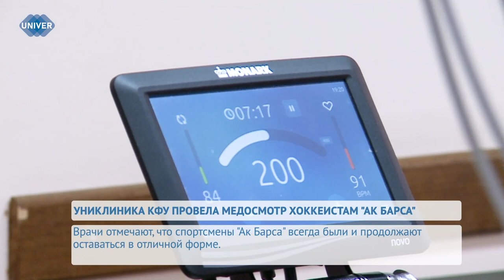UNIVERНОВОСТИ от 12.12.2023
01:25 - Ежегодно с 1994 года 12 декабря в стране официально празднуется День Конституции Российской Федерации. Это главный документ страны, который определяет устройство российского государства. Также в нём прописаны свободы, права и обязанности людей, закреплены самые главные правила и нормы, которые лежат в основе остальных законов. О том, как зародился праздник, расскажем далее.

05:05 - Континентальная хоккейная лига в самом разгаре, все её участники сосредоточены на победе, поэтому они ежедневно тренируются, не снижая темпов. Но такой уровень физической активности требует постоянного контроля над здоровьем спортсменов. Хоккейный клуб "Ак Барс" начал проходить ежегодное углублённое медицинское обследование. О том, каких врачей предстоит пройти именитым хоккеистам и как спортсмены проводят свой досуг, узнаете в следующем сюжете.

10:25 - Каждый год с приходом зимы возникает проблемы, связанных с передвижением транспорта и пешеходов. Из-за гололёда необходимо обязательно использовать средства обработки поверхности дорог и тротуаров для обеспечения безопасности. В связи с погодными условиями дорожные службы Казани уже приступили к этому процессу. О том, какие противогололёдные реагенты наиболее распространены и эффективны и насколько они безопасны для людей и животных, смотрите в сюжете.